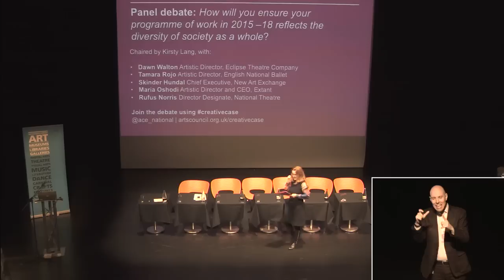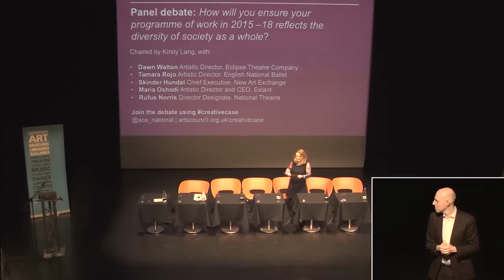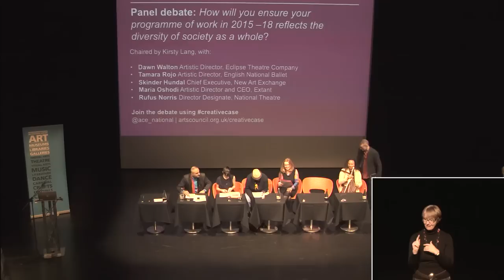Diversity and the Creative Case: Panel debate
Q: How will you ensure your programme of work in 2015-18 reflects the diversity of society as a whole?

Chaired by BBC front row host Kirsty Lang, with:
• Dawn Walton Artistic Director, Eclipse Theatre Company
• Tamara Rojo Artistic Director, English National Ballet
• Skinder Hundal Chief Executive, New Art Exchange
• Maria Oshodi Artistic Director and CEO, Extant
• Rufus Norris Director Designate, National Theatre